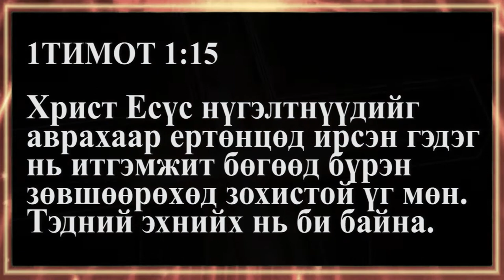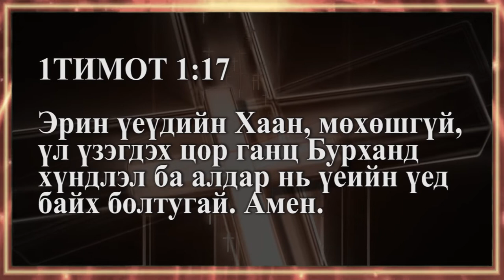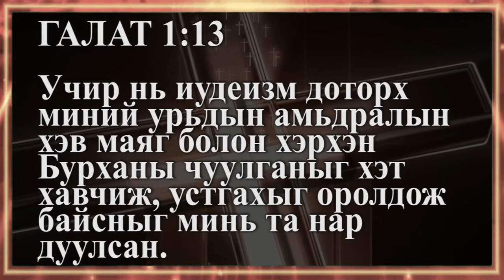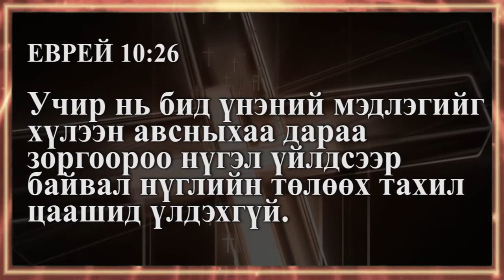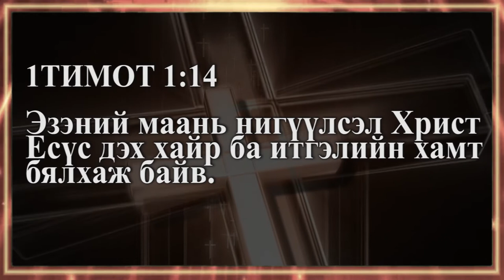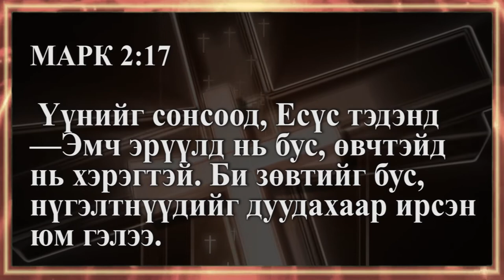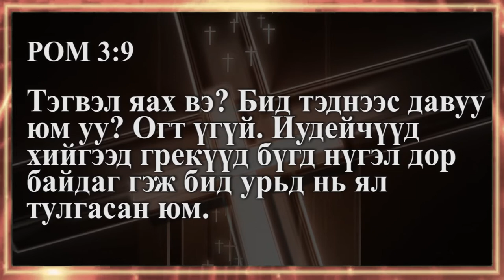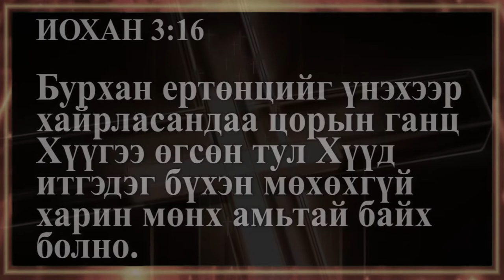"Найдвар" Христийн чуулганы ахлах пастор Л.Амартүвшин 2019/10/13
Сэдэв: Удирдагчийн итгэл үнэмшил
Эшлэл: 1Тимот 1:12-17
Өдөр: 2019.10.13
Цуврал номлол №3